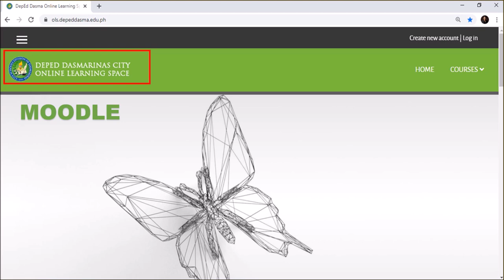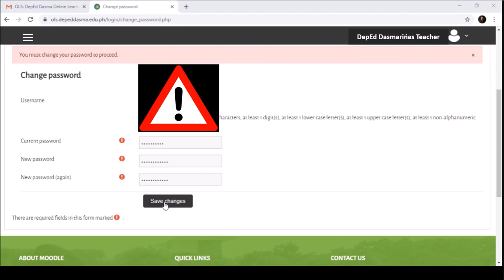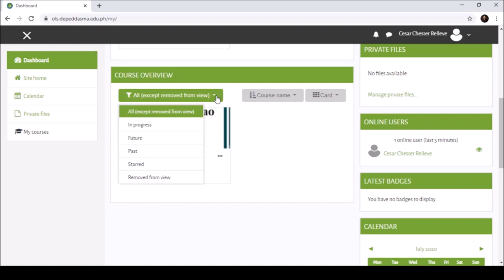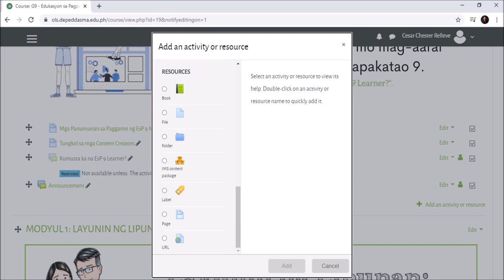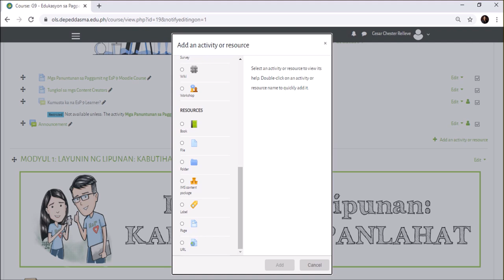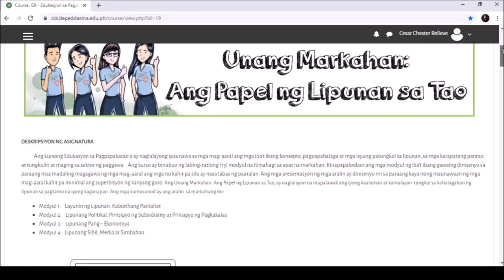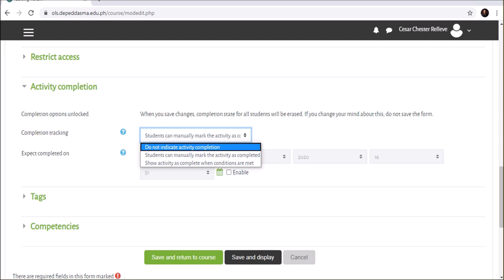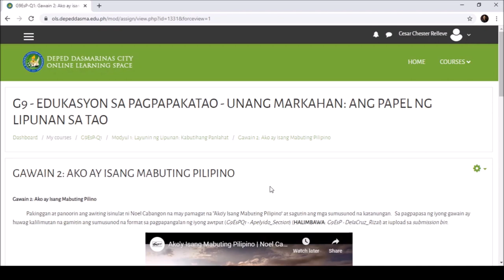Online Learning Space Video Tutorial for Teachers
Sa ating mga online teachers, panoorin ang video tutorial na ito upang mas maunawaan kung paano maisasagawa ang pagtuturo gamit ang ating Online Learning Space